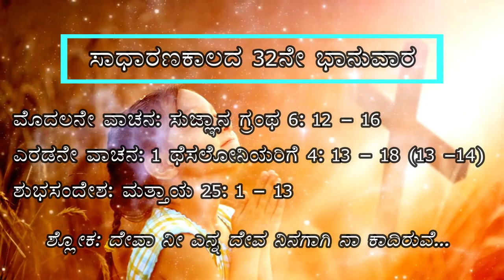Sunday Homily| 32nd Ordinary time| By Rev Fr Pius D'Souza, Youth Director, Diocese of Shimoga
Channel: Streams of Inspiration by FPD
Fr Pius D'Souza
Mon
Sunday Homily in Kannada by Fr Pius D'Souza, Diocese of Shimoga

Inspring Videos by Streams of Inspiration